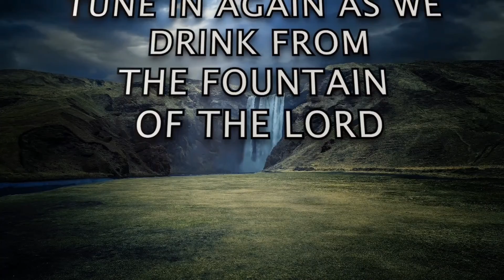S2 - DEVOTION 38 [B]: "Good Morning Holy Spirit" | Rev. Ebenezer Annor (PhD) | Prayer Watch Temple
Message: S2 - DEVOTION 38 [B] ["Good Morning Holy Spirit" SERIES]